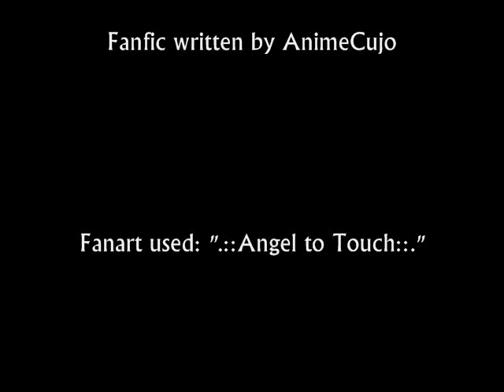The Theorist: "Revelations" Chs. 28 & 29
I combined chapters 28 & 29 into one review. Please enjoy! :)

Again, credit to axell7 for allowing me to use her wonderful artwork, and to AnimeCujo for providing us with her amazing story that I get to review.